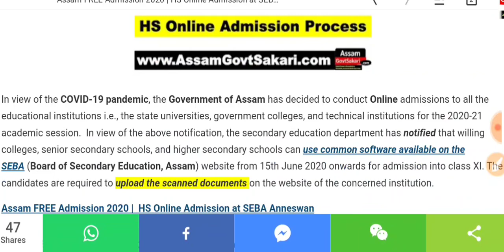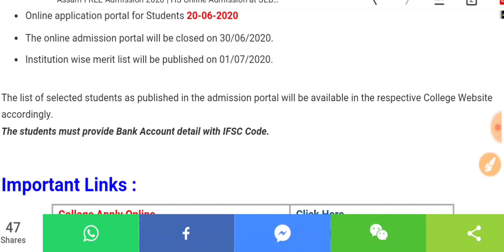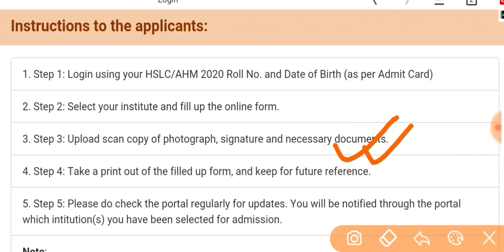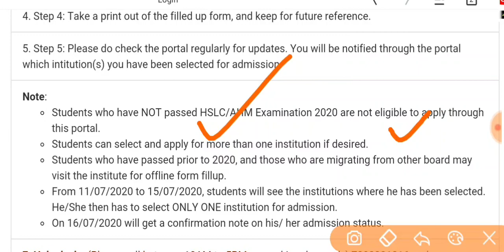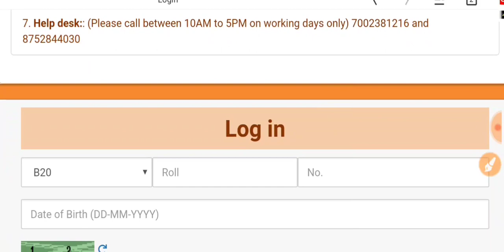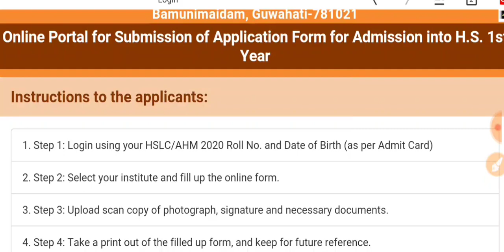HS 1st Year অৰ Online Admission | ঘৰত মোবাইলত এনেদৰে কৰক নামভৰ্ত্তিৰ বাবে Online Apply